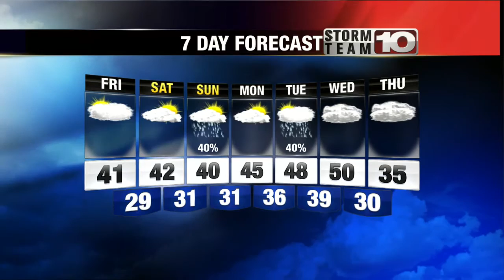Thursday Late Forecast